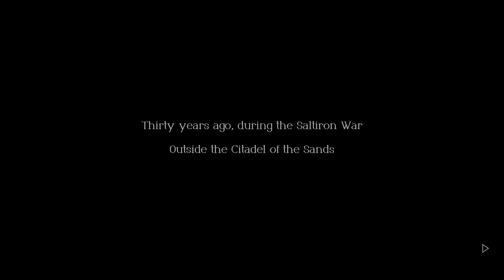Triangle Strategy - Part 14- Chapter 9 Part 2: Desert's End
Your decisions make the difference
Strategically command a group of warriors after being entangled in a surging conflict between three nations. Key choices you make will influence the story and outcome of this grand conflict. The stunning HD-2D visual style blends 3D environments and modern effects with pixel-art characters and details.

Recruit over 20 playable characters with distinct skills. Steer your party of warriors in a tangled plot where control of the realm is at stake.

Each decision you make will bolster one of three convictions—Utility, Morality, or Liberty—which together make up Serenoa’s worldview and influence who will join you and lend their talents to your army. You can play through the game multiple times to see how other choices impact the adventure.

The realm of Norzelia is brought to life with the stunning HD-2D visual style that blends 3D environments and modern effects with pixel-art characters and details. See it in action below.